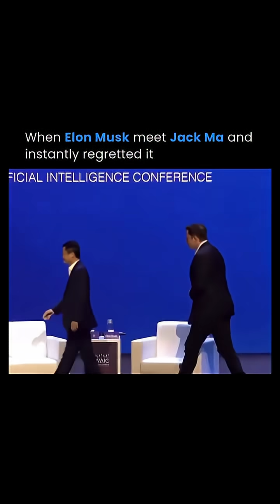Elon Musk vs Jack Ma: AI's Future Debated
At the World Artificial Intelligence Conference in Shanghai, Elon Musk and Jack Ma debated the future of AI.

Musk warned of its risks and impact on jobs, while Ma saw it as a tool to boost human creativity and productivity, insisting technology should serve people, not replace them.

Media: World Artificial Intelligence Conference / YT

Follow @thebusinesshacks for more like this 🤝